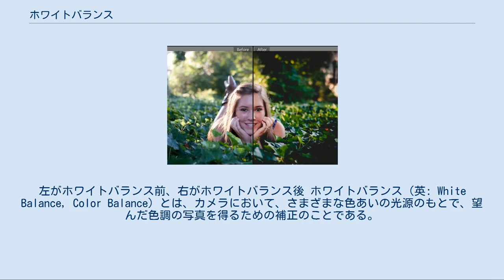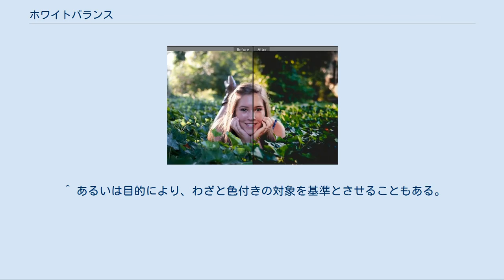ホワイトバランス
左がホワイトバランス前、右がホワイトバランス後 ホワイトバランス（英: White Balance, Color Balance）とは、カメラにおいて、さまざまな色あいの光源のもとで、望んだ色調の写真を得るための補正のことである。
バランスについて純白の被写体をどう写すか、という点に代表させてホワイトバランスと言う。
一般に赤みがかったり青みがかったりといった光源が多いため、赤-シアンを主軸とする「色温度」の調整が主となるが、他色の方向での調整も含む。
 まず、理想的なカラー写真を撮影できるカメラを想定する。
そのカメラでは、実際の光景の光のパワースペクトルがそのまま再現される。
しかしたとえば、白熱電球のような赤みがかった（色温度が低い）光源下や、逆に蛍光灯のような青みがかった（色温度が高い）光源下において、人間の視覚は、光源のために赤くあるいは青く見えていることを補正して、自然な色合いで対象を「見て」いる。
 そのため、仮に光学的に理想的なカラー写真を撮影できたとしても、その写真は光源の影響で、「自然な」写真にはならない。
これの調整がホワイトバランスである。
「白 - グレー - 黒」の無彩色を無彩色に、また人間の肌色などといった人間の感覚が敏感な対象を自然に再現することが第一義だが、たとえば「真っ赤な夕焼け」を完全に補正して、白い物が白く写っている写真にしても普通は意味が無いわけで、そこは撮影者の意図によるものとなる。
 銀塩写真の場合の具体例としては、普通のカラーフィルムは標準の処方で現像して、日中の太陽光（デイライト）のもとで撮影したものが自然な写りになるよう調整されている。
このフィルムを使い、蛍光灯に照らされた被写体を撮ると緑色がかった不自然な色に写る。
また白熱電球に照らされた被写体を撮ると、だいだい色がかった不自然な色に写る。
リバーサルフィルムのように敏感な写真材料の場合は太陽光でも、曇天時や早朝にはフィルターで調整することがある。
 ホワイトバランスに敏感である点は、デジタルカメラも同様である。
そのため全てのデジタルカメラは、オートないしマニュアルのホワイトバランス調整機能を持っている。
 以上の点は、動画（ビデオカメラ）でも同様だが、動画の場合は連続して調整する必要がある、という点が加わる。
コマ撮り等の場合に顕著だが、1カットの短いシーン中に露出等と同じくフラフラ変動すると大変見辛いので、オート設定にせず色調整を固定すべきである。
 2台以上のテレビカメラで収録まは生放送をする場合は、カメラ間のホワイトバランスを統一しないと、切り替えの際に色温度が変わった映像が流れてしまい、見苦しい映像となるので、必ずホワイトバランスを統一する。
また、テレビ番組の取材などの映像を注意して見ていると、外から屋内に入ったり、白熱電球から蛍光灯に光源が変わった時にバランスを切り替えたのがわかることがある。
 フィルムカメラで厳密に撮影する場合は、カラーメーターによって色温度を測定し、その色温度に適した色補正用フィルターを装着したり、特殊なフィルム（タングステンタイプなど）をもちいて撮影している。
アーカイブ目的の場合はカラーチャートを一緒に写し込む場合もある。
デジタルカメラではカメラに内蔵されている機能で補正が可能なため、色補正の機材の準備や手間がかからない。
これは、フィルムカメラによる撮影と比べて大きなメリットである。
 ホワイトバランス機能には、だいたい以下のような種類がある。
上位機になるほど、手動操作が可能になり機能が多い傾向がある。
 オート 撮影対象の光源の状況を、画像エンジンが自動で判断し、適正な色状態を再現する。
略称はAWB。
撮影場面によっては補正が足りない、あるいは過剰補正となる場合も多々ある。
そもそも、万能なオートホワイトバランスというものは存在せず、カメラ毎にメーカーの開発部門の設計思想を反映していると思しき「癖」が存在している。
 プリセット（等。ニコン他「プリセット」の語をこの機能ではなく次に説明する機能に使っているメーカーもある） 晴天時や曇天時・電球光・蛍光灯・エレクトロニックフラッシュ光などごとの、あらかじめ用意されている設定から選択する。
 プリセットホワイトバランス（ニコン・ペンタックス）・マニュアルホワイトバランス（キヤノン）・プリセットカスタムホワイトバランス（フジフイルム）・ワンタッチホワイトバランス（オリンパス）・カスタムホワイトバランス...